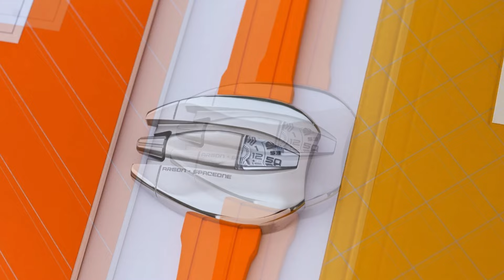3 New: F. Berthoud FB RES, SpaceOne Tellurium , HYT T1